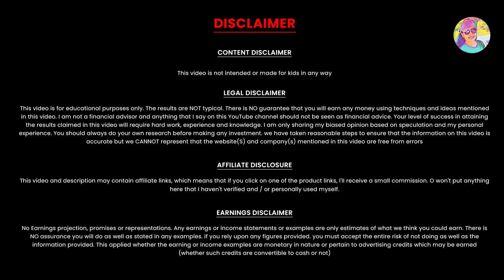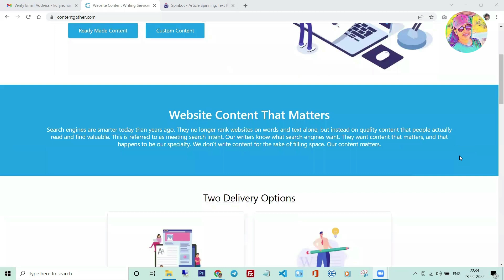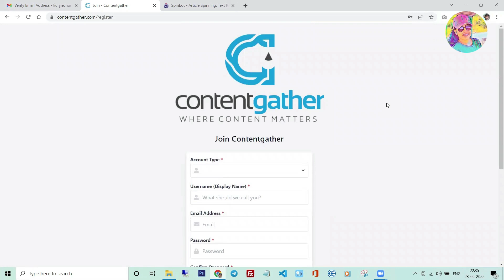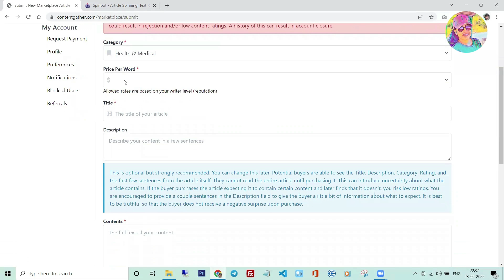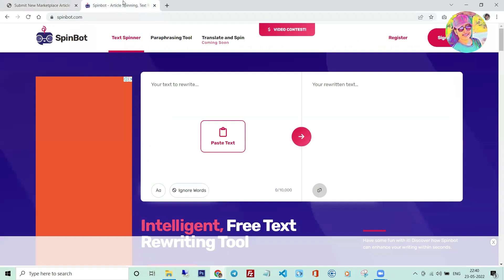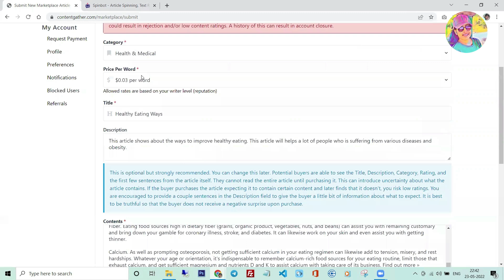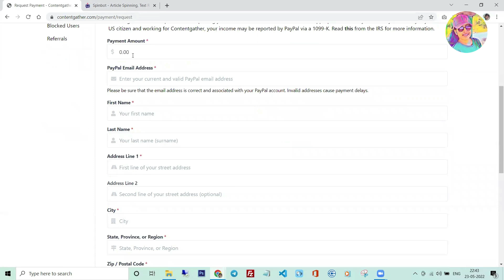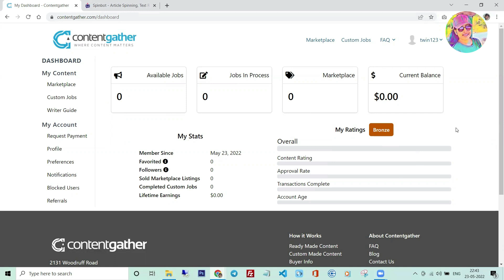2500 Words - 9625Rs | Type ചെയ്യുമ്പോൾ Live ആയി Payment കിട്ടുന്ന Website | Best Typing Job | Demo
2500 Words - 9625Rs | Type ചെയ്യുമ്പോൾ  Live ആയി Payment കിട്ടുന്ന Website | Best Typing Job | Demo | Online Job Malayalam | Work From Home

Hello Friends!! Welcome to yet another video of Twinguides!! You can register using below link.

onlinejob​Malayalam
part-timejobs
antroid app
copy past jobs
simple online jobs
Live Withdrawal
Payment Proof
Mobile App
work from home jobs
onlinejobsdata entry
onlinejobsinkerala without investment
direct bank transfer
bank transfer
online money
online earning
earning apps
paytm cash
video app
Daily cash
Daily money
Mobile recharge app
Tricks Malayalam
money trick
Techy tricks
moneymaking app
Free cash
home business
home based business
online job
passive income
make money online 2020
how to